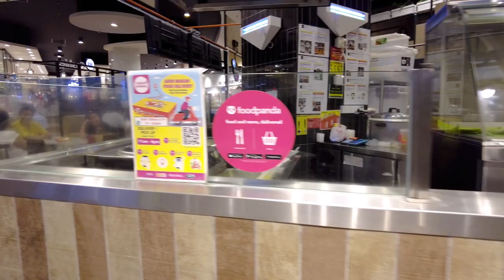Grocery View | AEON Supermarket @ AEON Mall Tebrau City, JB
AEON SUPERMARKET @ AEON MALL TEBRAU CITY, JB
AEON Supermarket offers variety of brands that has a good quality and reasonable price.
It makes enjoyable grocery shopping with the nice environment surround.

The department store is probably the most well-known and well shopped – throughout Malaysia! Market leading when it comes to clothing for all, lifestyle merchandise, supermarket and food which all under one roof.

In this video, a walking tour in AEON Supermarket @ AEON Mall Tebrau City, Johor Bahru